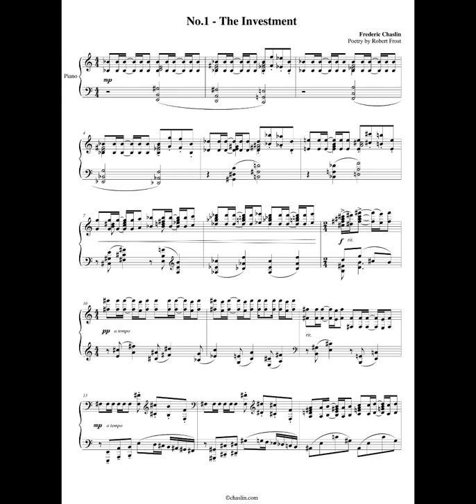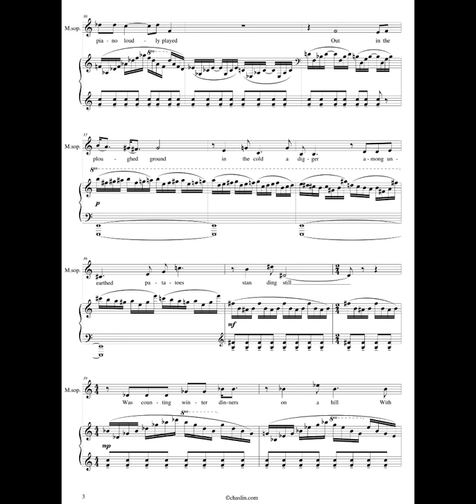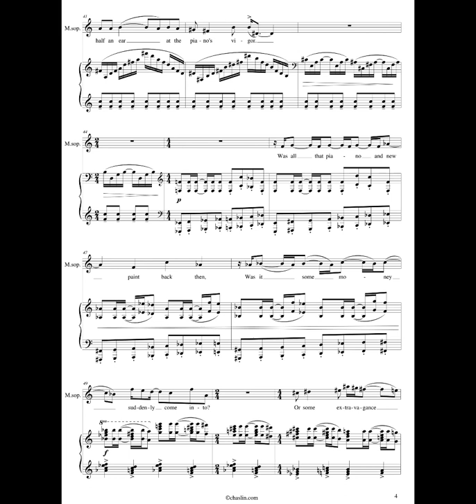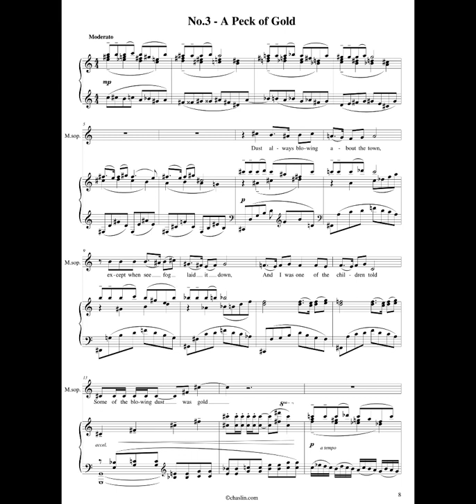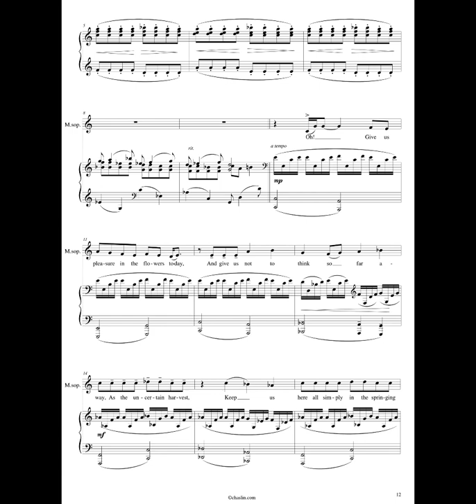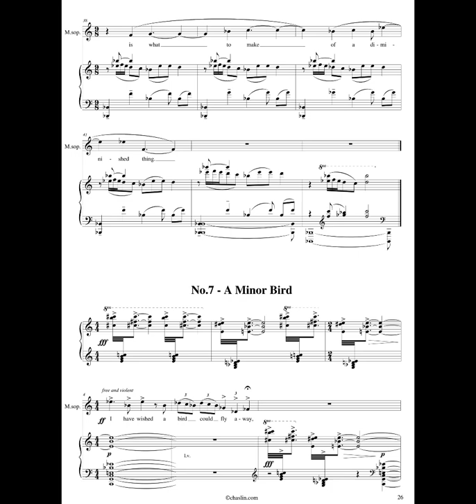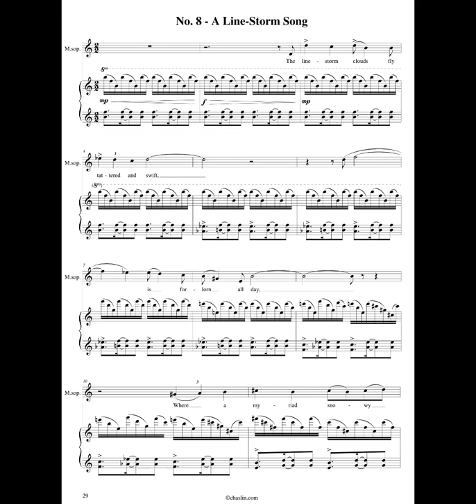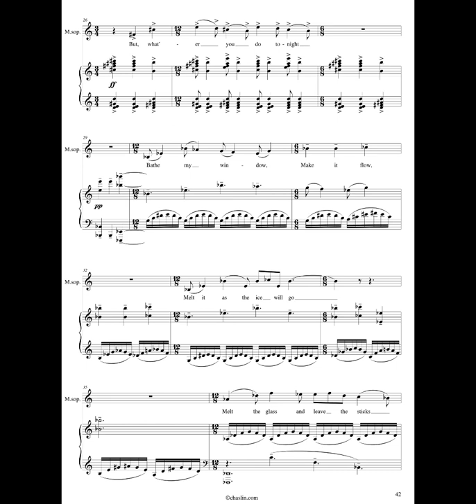Frédéric Chaslin, the Robert Frost song album for Mezzo. Jennifer Holloway, F.Chaslin, JSO.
Recorded by Jennifer Holloway, Frederic Chaslin, The Jerusalem Symphony Orchestra